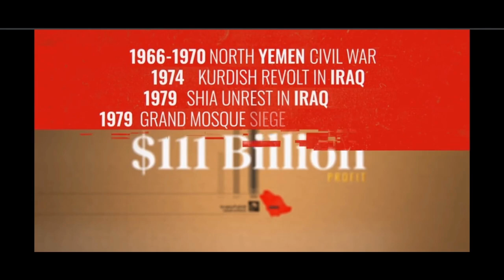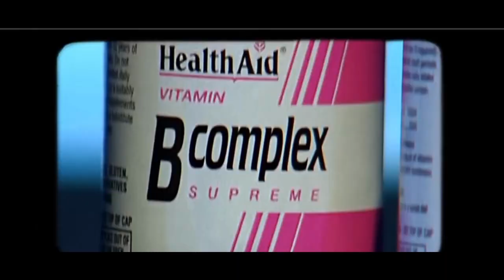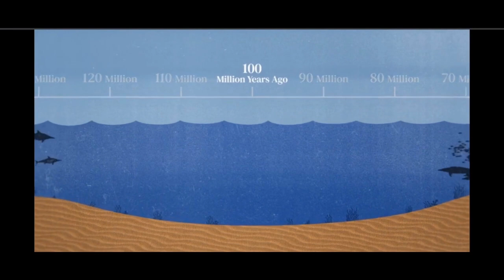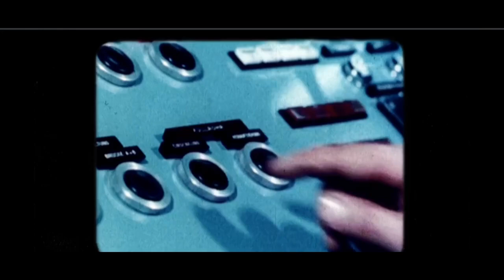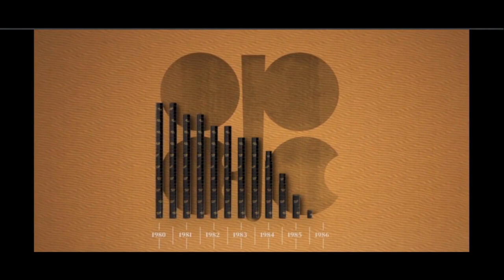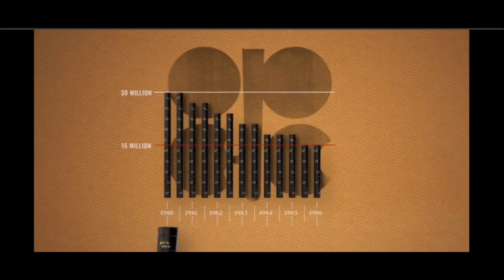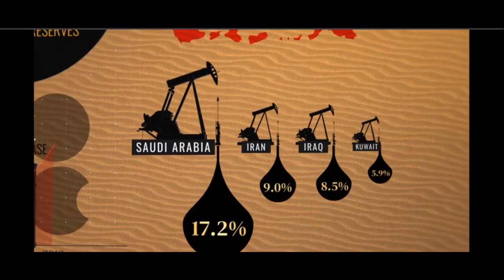Oil and The Middle East | Season 1 | Episode 5 | History 101 | education documentary oil #101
Oil has brought great wealth to the Middle East and ignited major wars. Is it a blessing or a curse for the region, as well as the rest of the world?

Infographics and archival footage deliver bite-size history lessons on scientific breakthroughs, social movements and world-changing discoveries.

12 Views - Oct 24, 2023

**If you have your subscribers public, only then will your name be there.**

🌟Latest Tippers -
👕Merch - Coming Soon